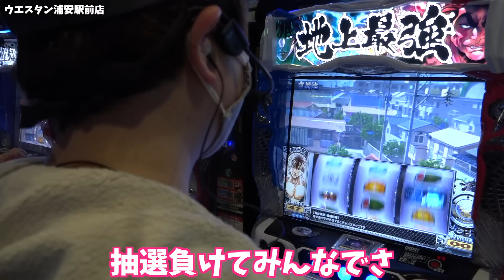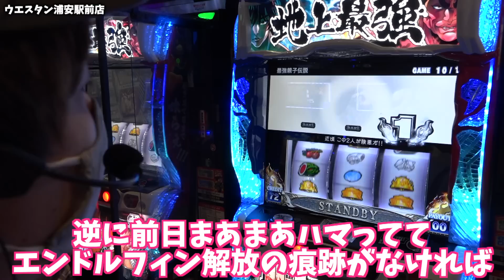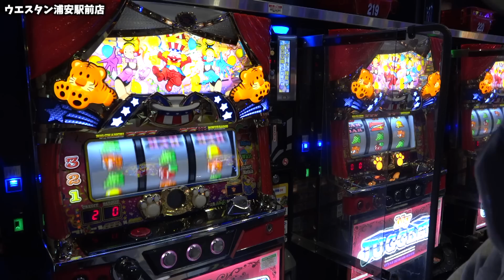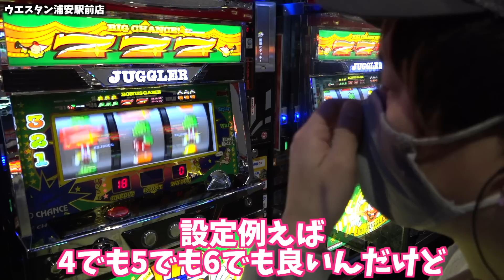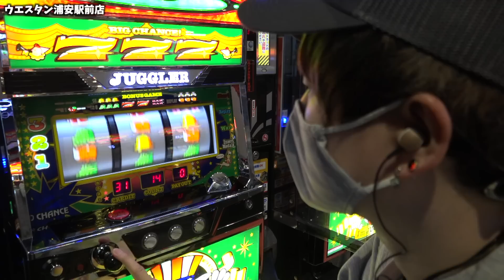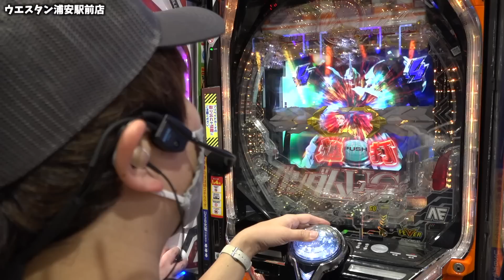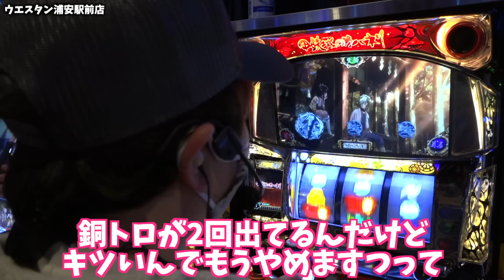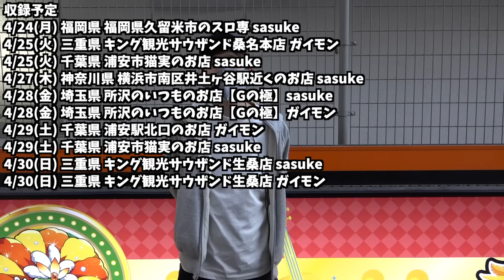【バキジャグ他】養分必見!!sasukeの立ち回り講座【sasukeのパチスロ卍奴#480】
収録:ウエスタン浦安駅前店

収録予定
4/15(土) 東京都 「W之チカラ」 sasuke
4/15(土) 栃木県 ビックマーチ西川田店 ガイモン
4/16(日) 千葉県 行徳駅近くやよい軒並びのお店 sasuke
4/17(月) 東京都 台東区のお店 sasuke
4/17(月) 神奈川県関内駅すぐ近くのマルエツ隣のお店 ガイモン
4/18(火) 埼玉県 所沢のいつものお店【Gの極】sasuke
4/18(火) 埼玉県 所沢のいつものお店【Gの極】ガイモン
4/19(水) 千葉県 浦安市猫実のお店 ガイモン
4/20(木) 長野県 塩尻市幸楽苑近くのお店 sasuke
4/20(木) 長野県 塩尻市幸楽苑近くのお店 ガイモン
4/21(金) 神奈川県 横浜市南区井土ヶ谷駅近くのお店 sasuke
4/22(土) 東京都 「Wのチカラ」 ガイモン
4/22(土) 福岡県 いつものお店  sasuke
4/23(日) 東京都 「Wのチカラ」 sasuke
4/23(日) 東京都 「Wのチカラ」 ガイモン
4/24(月) 福岡県 福岡県久留米市のスロ専 sasuke
4/25(火) 三重県 キング観光サウザンド桑名本店 ガイモン
4/25(火) 千葉県 浦安市猫実のお店 sasuke
4/27(木) 神奈川県 横浜市南区井土ヶ谷駅近くのお店 sasuke
4/28(金) 埼玉県 所沢のいつものお店【Gの極】sasuke
4/28(金) 埼玉県 所沢のいつものお店【Gの極】ガイモン
4/29(土) 千葉県 浦安駅北口のお店 ガイモン
4/29(土) 千葉県 浦安市猫実のお店 sasuke
4/30(日) 三重県 キング観光サウザンド生桑店 sasuke
4/30(日) 三重県 キング観光サウザンド生桑店 ガイモン

▼頂-ITADAKI- LINE@
line://ti/p/@gyh2739o